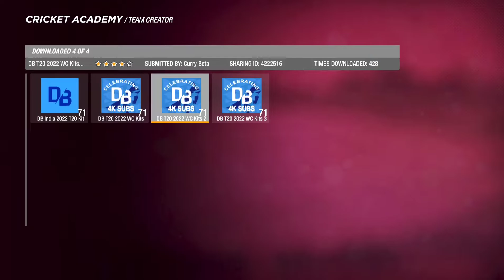How To Download T20 Worldcup 2022 Teams In Cricket 19 ! Updated jerseys !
Hey What's Up Guys It's TA GAMING Here To Entertain!

ABOUT : My Channel Consists Of Gaming, Android/iOS Tips & Tricks & Many More. l Try To Upload Videos A Every Day ! l Hope You Liked My Channel.

ABOUT ME : My Name Is TamilArasan I'm A Gamer, Content Creator,Game Reviewer & Part-Time YouTuber. From India Tamilnadu,Namakkal

 We Donot Own All Material We're Posting On This Channel. If You're The Copyright Owner And Want Your Work To Be Removed  From Our Channel Please Contact Us Via Instagram Or Leave Us Comment Here And We Will Remove Your Material Rightway . Please Donot Opt For A Youtube Strike.